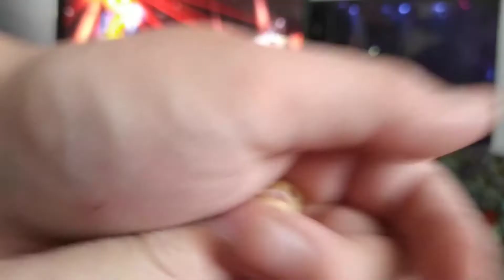Unboxing & Review Myth Cloth Ex Hyoga Cisne V1 Great Toys (GT)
En un dia me llegaron 2 figuras, el poseidon de la review anterior y tambien a hyoga v1, excelente trabajo por parte de great toys, espero que lo disfruten y no olviden de seguirme en instagram